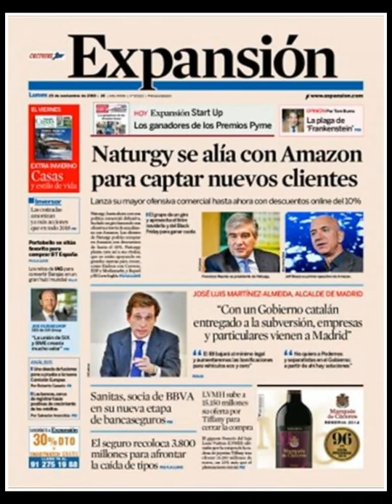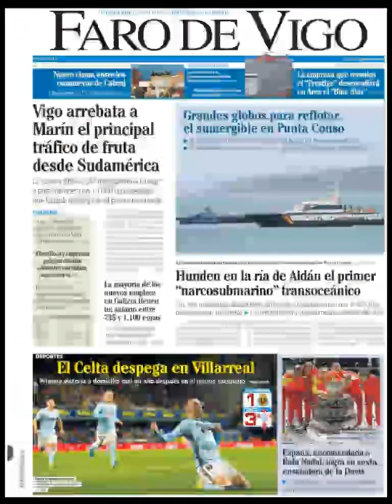Noticias Lunes 25 Noviembre 2019 Titulares Portadas Diarios Periódicos España Spain